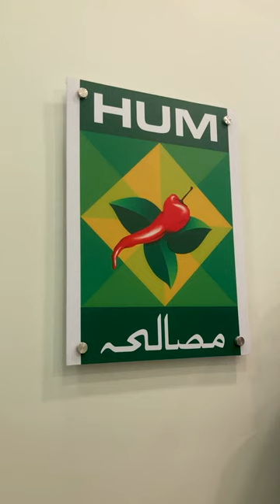Milkyz Food Wishes Masala Tv Happy 17th Anniversary | Keep Baking Our Lives Delicious | Shorts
We are providing online services through Bakehouse all over
Pakistan and have outlets in Karachi and Lahore.

For Any Queries And Questions:
Contact Chef Unaid At 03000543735